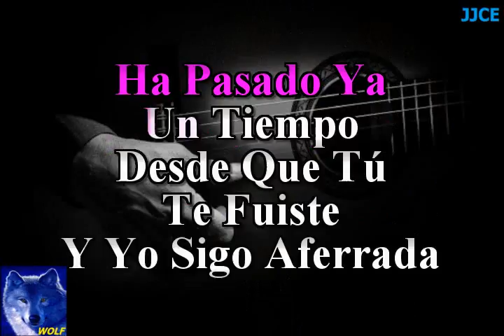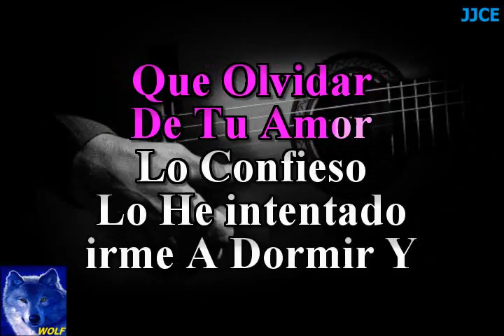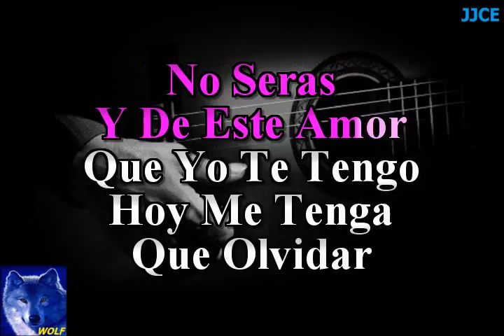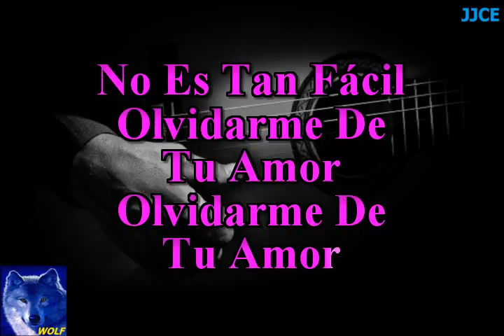karaoke No Es Tan Facil Limite